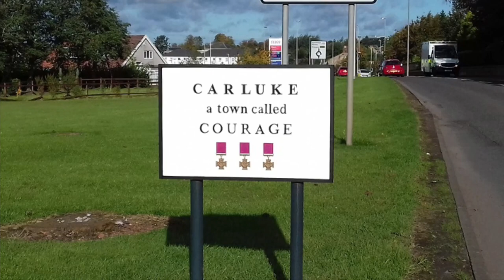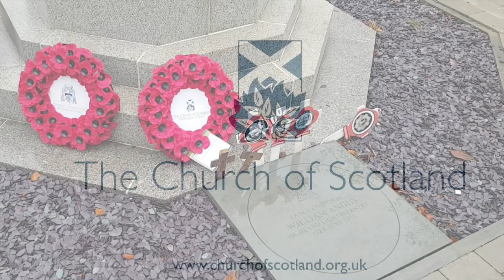Moderator leads Remembrance Service in honour of Victoria Cross recipients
The Moderator of the General Assembly of the Church of Scotland has paid tribute to three Victoria Cross recipients who lived in a town known as “Courage”.

Rt Rev Colin Sinclair said it was a “privilege” to conduct a special Remembrance Service for William Angus, Thomas Caldwell and Donald Cameron in Carluke, South Lanarkshire.

He laid a wreath at the war memorial in the town’s Market Square.

The Last Post was played as around 30 people, including local Kirk ministers and relatives of Thomas Caldwell, paid their respects.